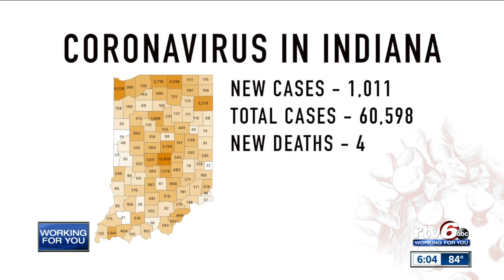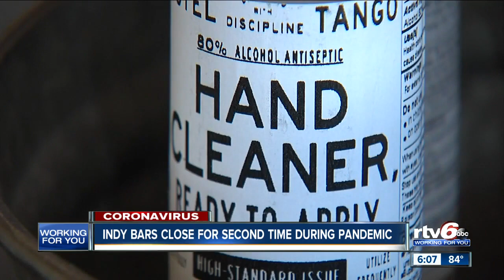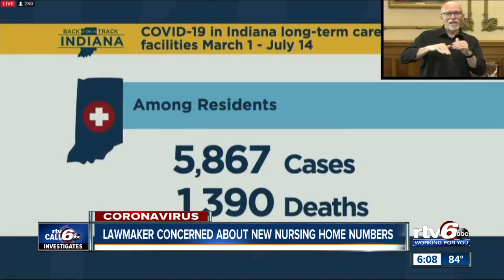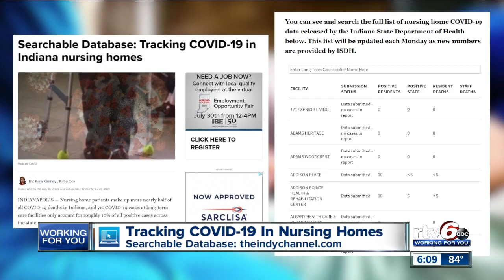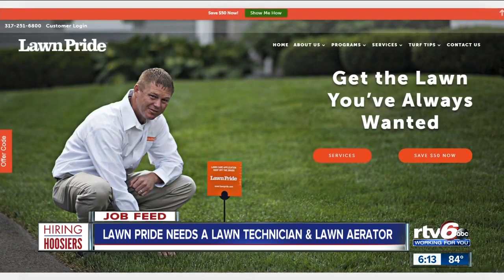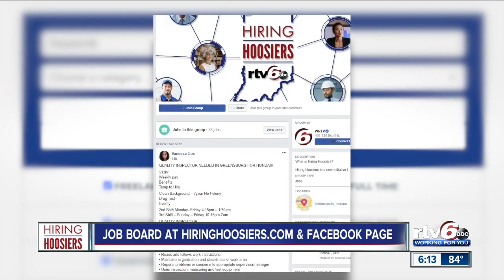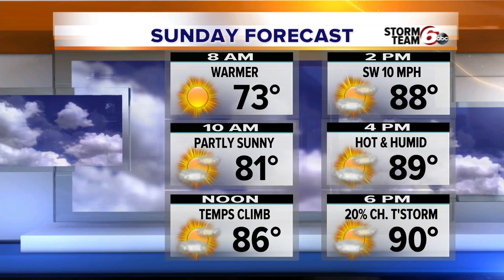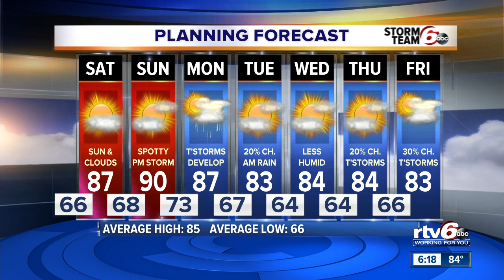RTV6 News at 6 p.m. | July 24, 2020